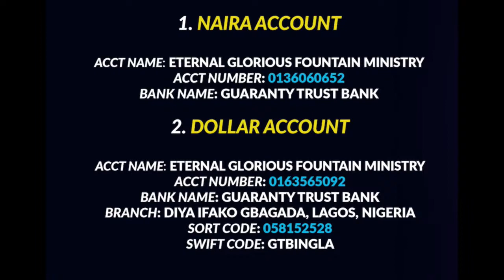Coming into Judgement and the Land of God Pt B || Rev. Kayode Oyegoke || SOS || 13-05-2021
God is a land. A land is powerful because it owns all things resident in it. No man can claim ownership over a land because when he eventually dies, the land takes him over. Similarly, God is a land and has the right to claim ownership over all souls (all souls are mine).

Gain free access to our audio resources, download Fountain Stream Mobile App now!